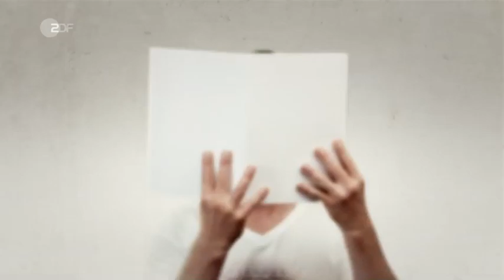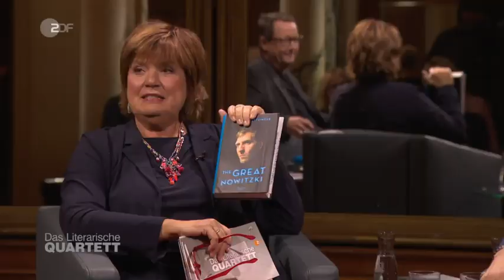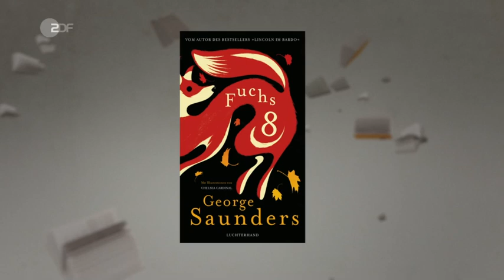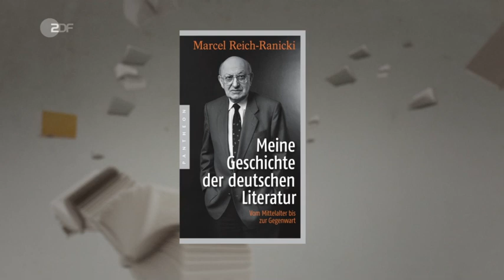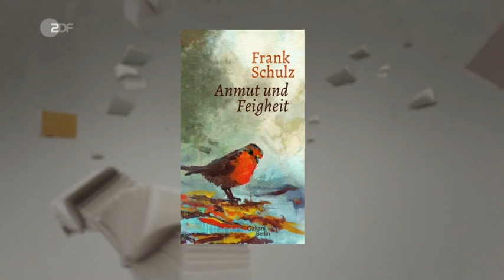Das Literarische Quartett vom 06.12.2019